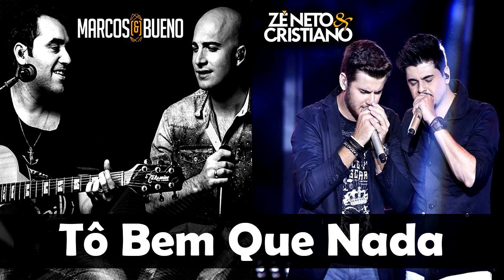Marcos e Bueno - Tô Bem Que Nada (Part. Zé Neto e Cristiano)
Lançamento 2016
Cantor: Marcos e Bueno Part. Zé Neto e Cristiano